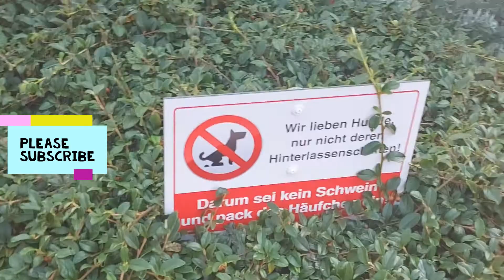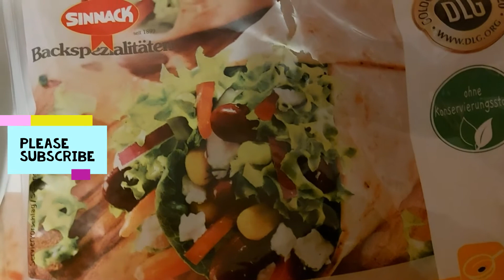SUMMER FUN TIME WITH MY FAMILY, MEET MY DAUGHTER, FAMILY RE-UNITE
HELLO LOVELIES
In this video i will take you through a week in my life and you will be meeting my beautiful daughter. She is a blessing to us